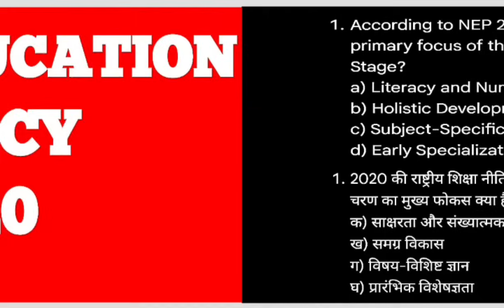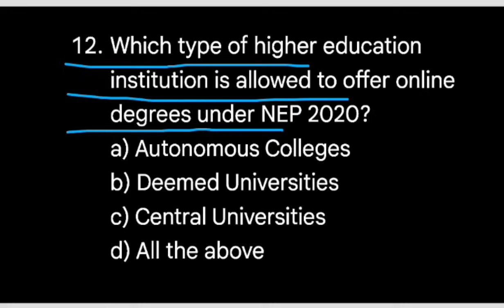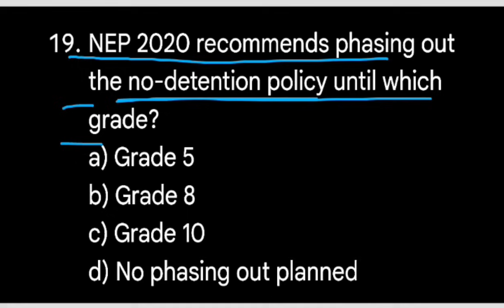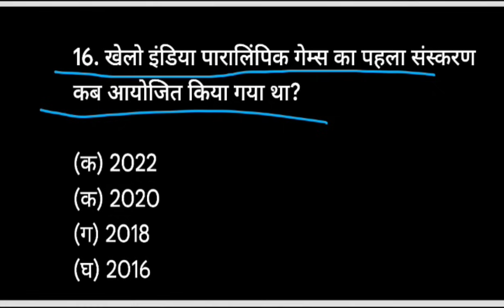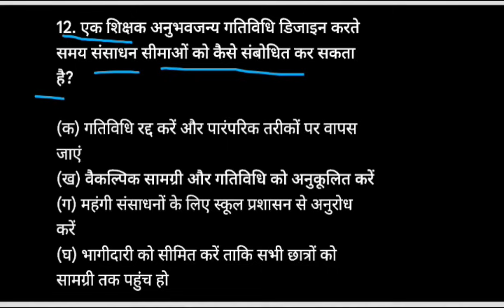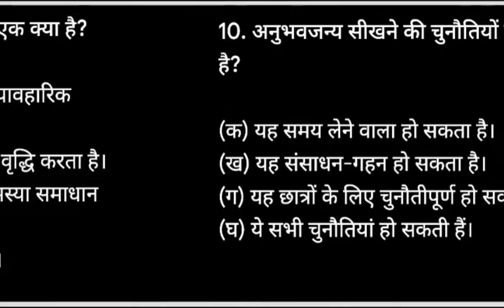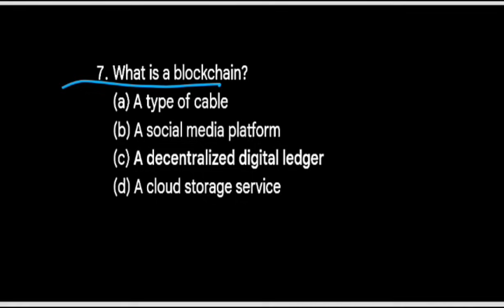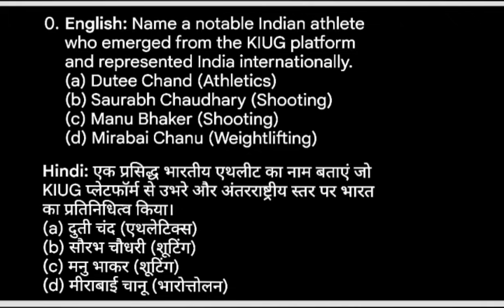EMRS Physical Education Marathon | EMRS Physical Education Class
EMRS TGT GENERAL PAPER | EMRS PHYSICAL EDUCATION MARATHON

BPSC Physical Education Live Class | EMRS Physical Education Class

EMRS Physical Education Class | BPSC Physical education Class | HTET Physical Education Class

EMRS Physical Education Online Classes | Bihar Sharirik Shikshak Bharti BPSC HTET TGT PGT Exam

Khelo India University Games 2023 | tgt physical education online classes

दोस्तों यह वीडियो शारीरिक शिक्षा के लगभग सभी exams के लिए अति आवश्यक है इस वीडियो में मैंने Sports and Games से related best questions cover करने की कोशिश की है

video की pdf प्राप्त करने के लिए मेरे telegram channel को join करे 👇

your queries-

physical education tgt class
up tgt physical education
physical education question answer
emrs physical education form kaise bhare

pawankumarvishvjeet
pawankumarvishvjeetphysicaleducation
vishwajeet
vishwajeetphysicaleducation
nsnispatiala
pawankumarvishwajeet
Pawan Kumar Vishvjeet
Sports & Physical Education
Sports Engineer
Physical Education With Anil
Physical Education Study Hub
Zaki Saudagar
Physical Education India
Physical Education Made Easy
Physical Education Live Class
EMRS Exam date 2023 out
Physical Education Marathon
Live Physical Education Class